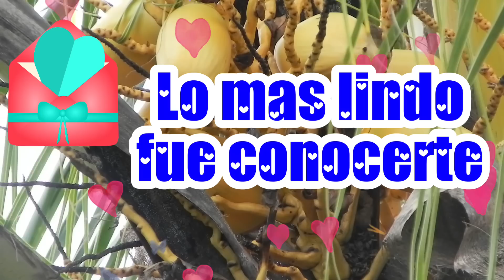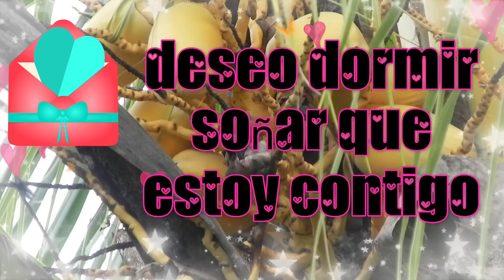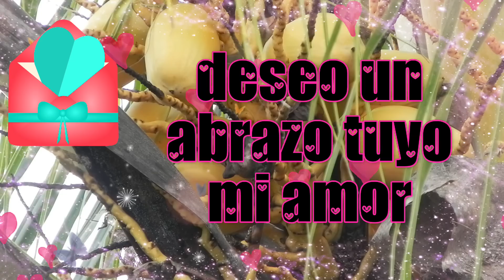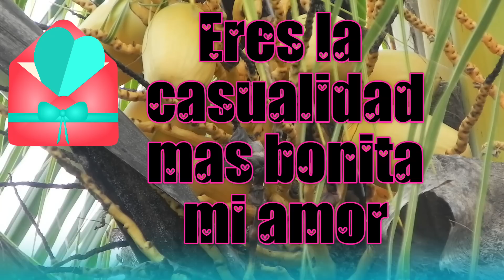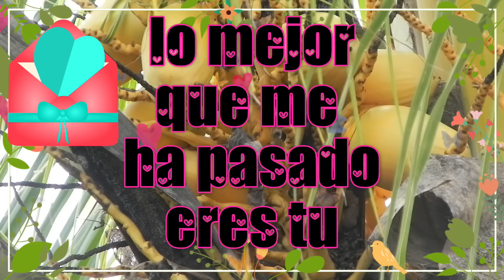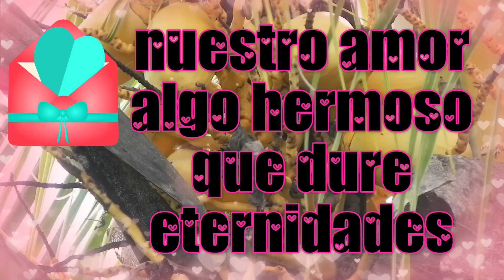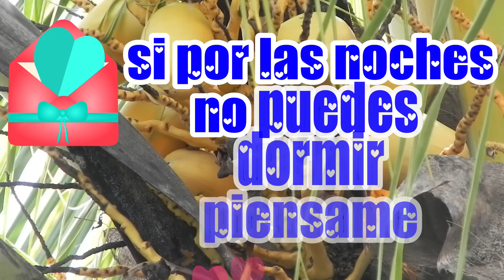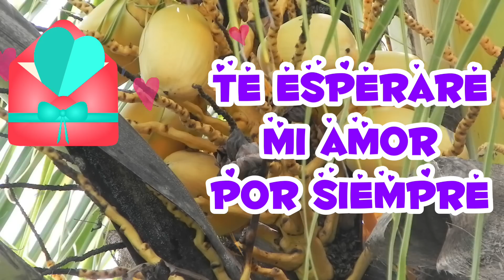Amor No sabes las ganas inmensas que tengo de verte | Video romántico a la distancia frases de amor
te amo